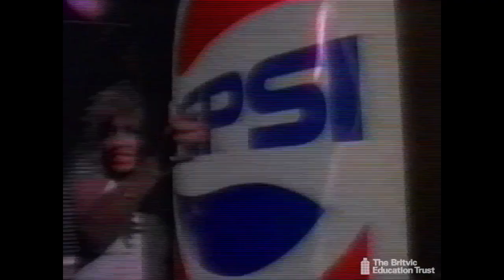Tina Turner - Pepsi Commercial (1990)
Pepsi Commercial with song "The Best"